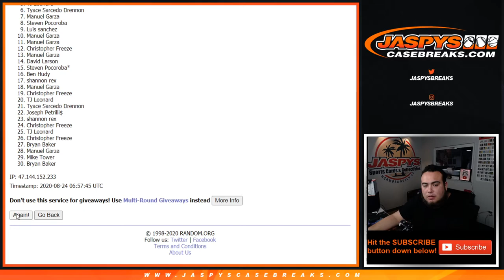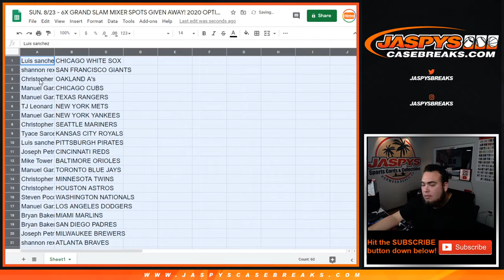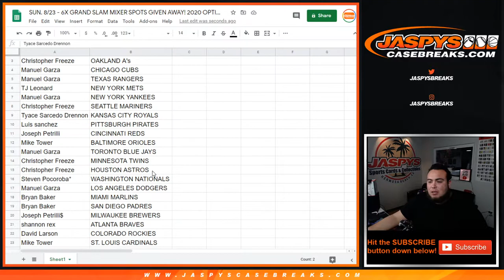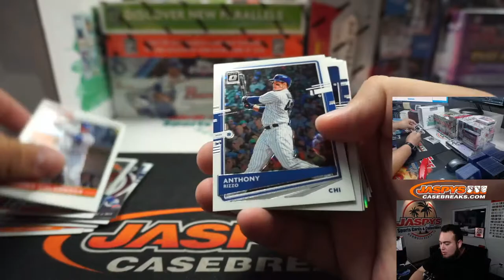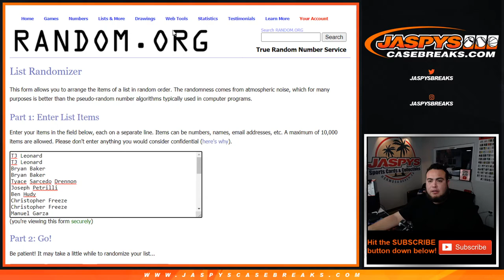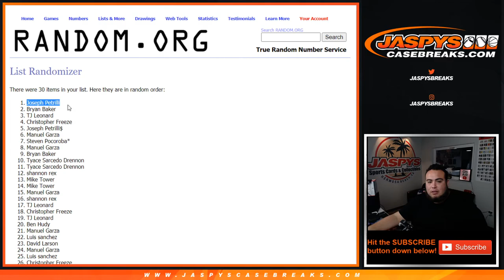SUN. 8/23 - 6X GRAND SLAM MIXER SPOTS GIVEN AWAY! 2020 OPTIC BLASTER BREAK #5 *RT*